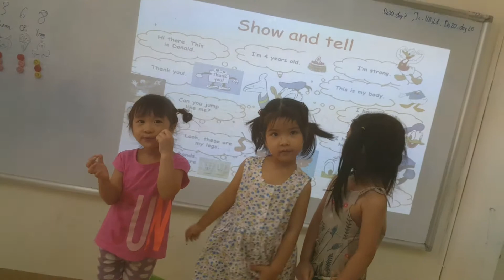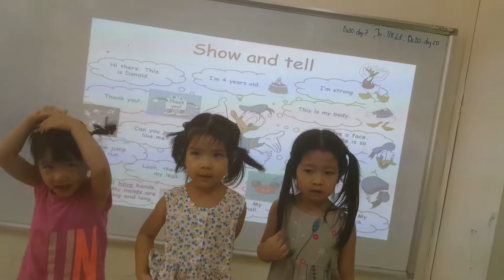Show and Tell - Linh, Chi, Linh - Do30 - Ms Jenny- Tomokid